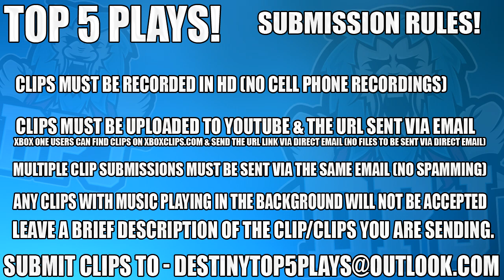Amazing Trials Plays - Top 5 Trials Of Osiris Plays Of The Week Episode 437 - Destiny Age Of Triumph